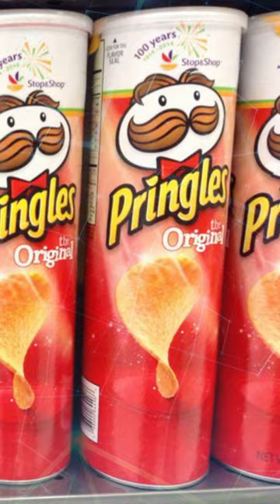"Bury Me in a Pringles Can: The Quirky Final Wish of Fredric Baur"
We bring you the weirdest, wackiest, and most mind-boggling information you never knew you needed.

Our team of curious minds delves into the unknown and presents you with the most fascinating facts from all corners of the world. From animals with superpowers to bizarre human feats, we've got it all.

Join us as we take you on a journey of discovery, revealing the strange and surprising secrets of the world around us. Our videos are not only informative but also entertaining, making learning about unusual facts a fun and enjoyable experience.